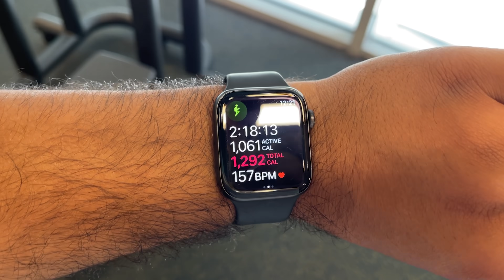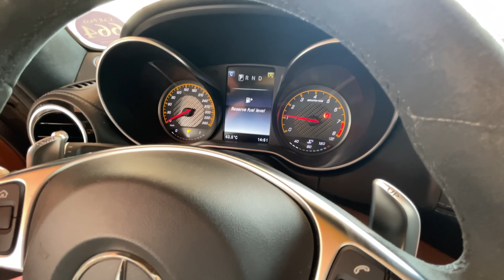Exploring Biggest Car market of DUBAI🇦🇪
GEARS USED

We are a Traveling desi Couple also, Indian vloggers, bringing new travel vlogs